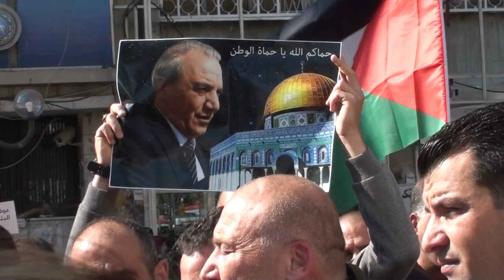Nablus Rally on Attempted Assassination of PM 5/7 رالي نابلس عن محاولة اغتيال رئيس الوزراء